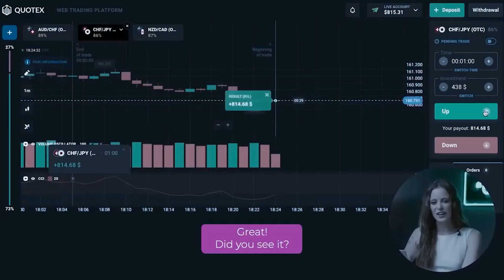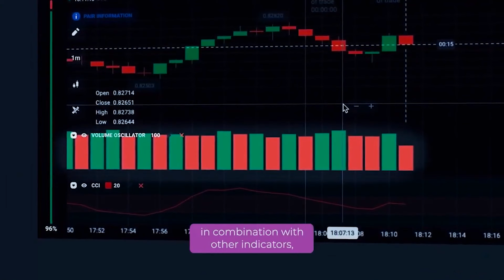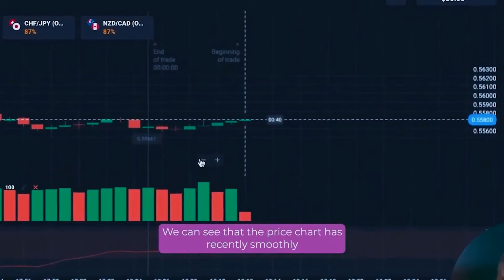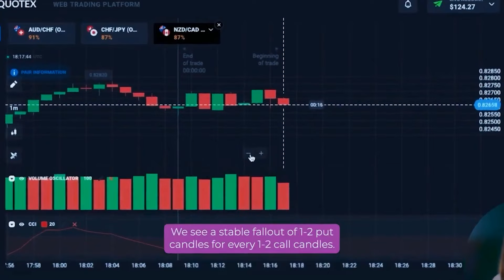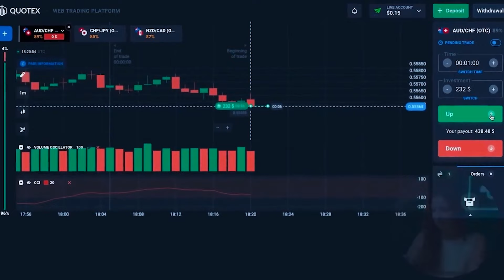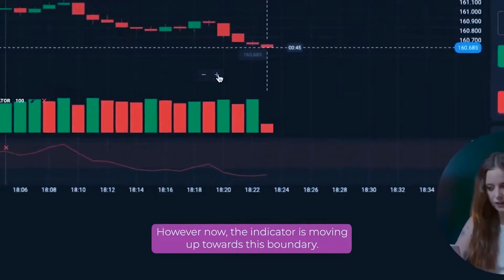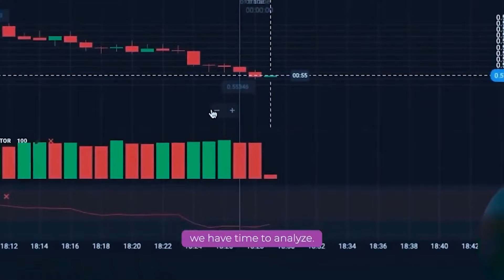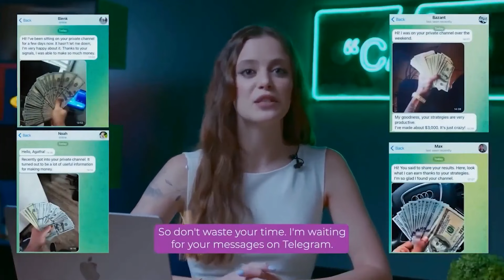POCKET OPTION TRADING STRATEGY | EARN $2,430 IN 10 MINUTES EASY!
⚡️If you want to change your life and start earning money join to my TELEGRAM CHANEL

Hi all! My name is Agatha and you are on my YouTube shopping channel! Here I talk about the most valuable and useful in pocket option trading strategy, which I received thanks to a lot of experience and mistakes. You have the opportunity  to get  it absolutely  FREE. Be sure it will change your life for the better. The advantage of pocket option trading strategy is that absolutely anyone can do it anywhere, and you can start trading with one dollar!

00:00 - HOW TO START TRADING?
01:19 - TRADING INDICATORS FOR BEGINNERS
02:57 -  NEW QUOTEX TRADING STRATEGY
06:14  - SIMPLE 1 MINUTE STRATEGY
08:21 - NO RISK STRATEGY
10:30  - $2,430 FOR 15 MINUTES
11:26 - WHAT DO YOU NEED FOR PROFIT?

In this video, I will show you a new unique pocket option trading strategy and also show you my daily pocket option trading strategy process. This is a pocket option trading strategy that can bring you big profits every day. You have to be absolutely careful because every step is very important. I will tell you how to make a profit every time you trade.ell you how to make a profit every time you trade pocket option trading strategy.